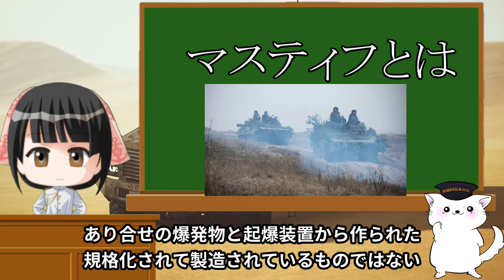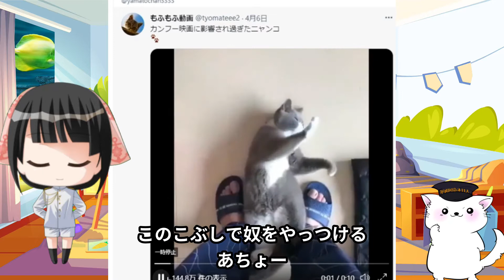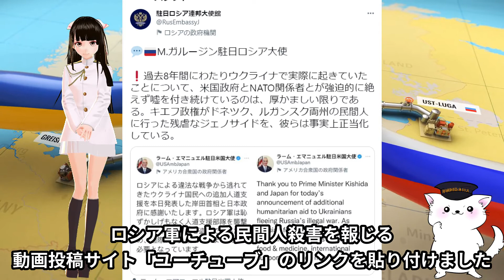【海外記事翻訳】マリポの街は、いまやゴーストタウンのようなものだ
ロシア悪行シリーズ
【ロシアの悪行】北のひめゆり　樺太に散った九人の乙女　真岡郵便電信事件

よかったらおねがいします💛

おチビ海曹の鉄則！
その壱　NGワードは使うべからず
その弐　攻撃的な言葉遣い・他人への誹謗中傷禁止
その参　チャット・コメント欄での口論及び議論禁止

見つけた際はモデレーターが削除しまちゅ！

大和ちゃんのお部屋管理チーム
AltAnd 　金井洸祐　若桜大和

NGワードの書き込みを禁止します

＊NGワードはチャンネルごとに基準が異なるようですが、動画内で隠語などを使用している単語、及びそれに類する単語の直接使用は控えてください

チャット及びコメント欄における他者への攻撃的な書き込み、誹謗中傷を禁止します

チャット及びコメント欄における議論や口論を禁止します

以上をこのチャンネルのルールとさせていただきます。ルールを守って楽しくご利用ください。違反があった場合、見つけ次第モデレーターが削除します

好きなチャンネル
江戸川 media lab ST　さま
みやわきチャンネル　さま
さささのささやん　さま

音楽
配布元「創作堂さくら紅葉」